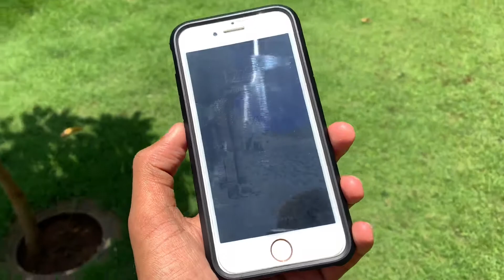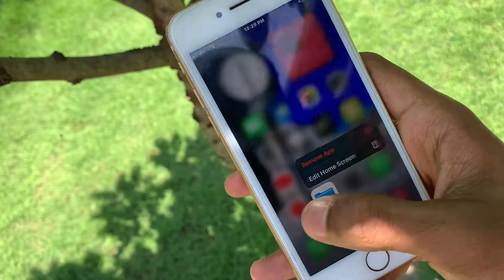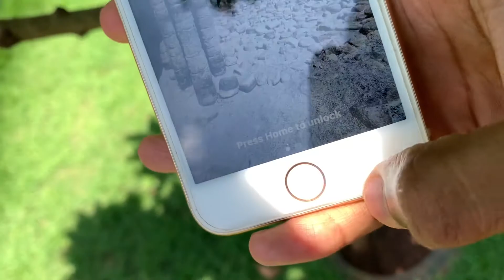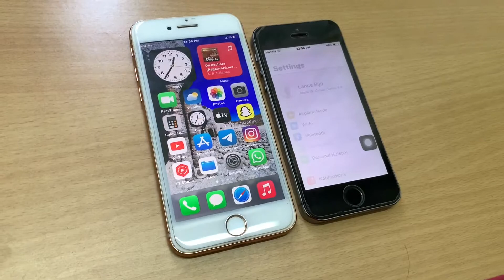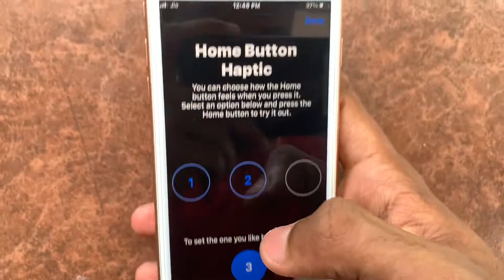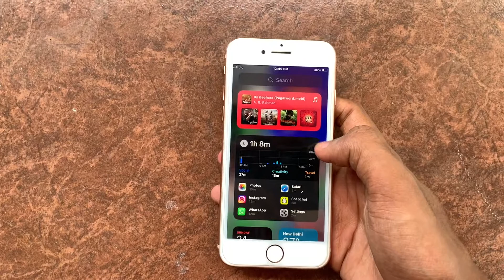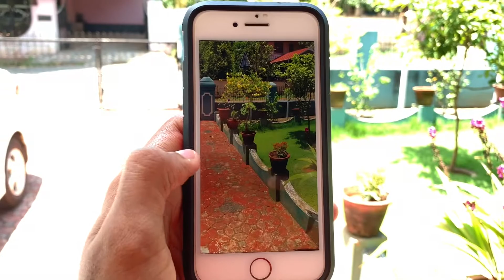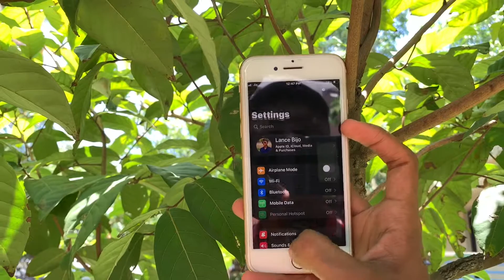iPhone 8 : My Thoughts ( Personal Review )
My iPhone 8’s Case - Spigen Tough Armour Case For iPhone 7/8